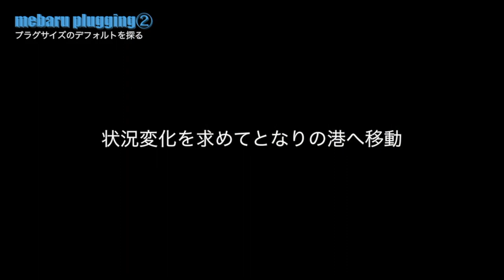ケーススタディ②後編「ビッグプラグメバリング」 真実戦講座【めばるプラッギングの全て】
前編に引き続き「メバルは何㎝のプラグまで釣れるのか？」を実践するロケです。前半は山口県の堤防、中盤は山口県でのボートメバリング、終盤は東京湾でのビッグメバルボートゲームの三編です。